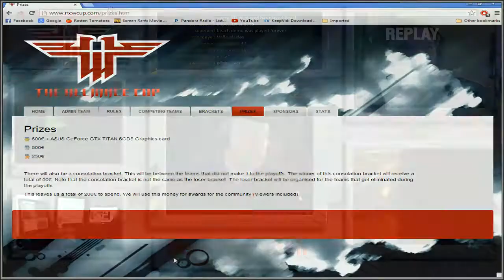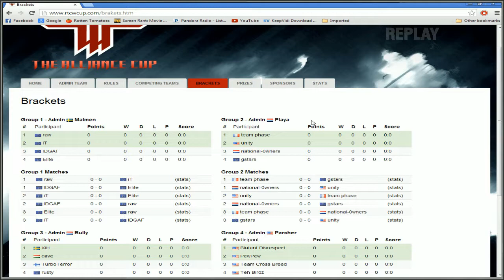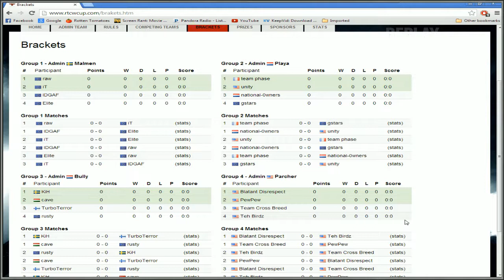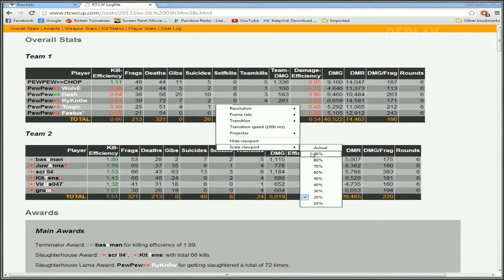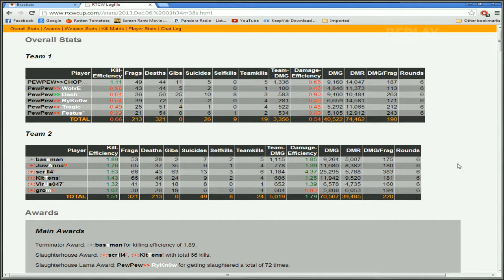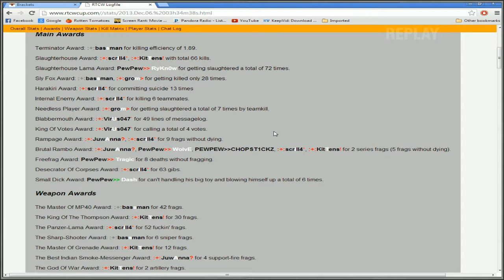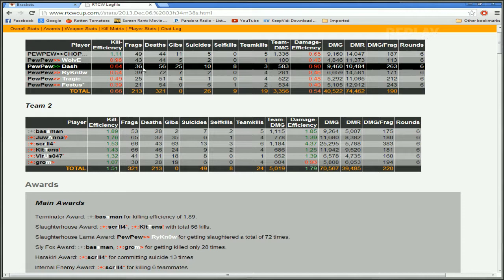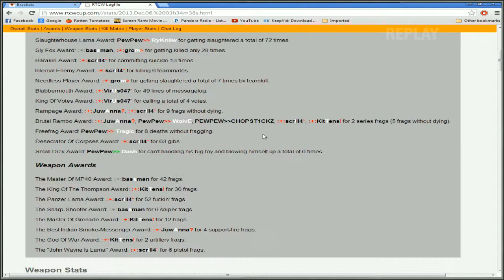RTCW Alliance Cup: Cross Breed vs. PewPew - Groupphase